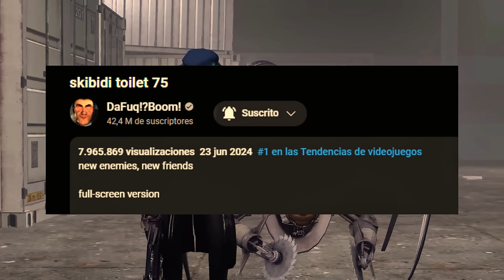TE DISTE CUENTA LO QUE DIJO EL ASTRO TOILET PEPITO EN SKIBIDI TOILET 75??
Una hibrido woman llega y el astro toilet pepito nos advierte que va a hacer que todos paguen por haber acabado al mini astro toilet perro y en este video descubrirás todos estos secretos en skibidi toilet 75, el ultimo capitulo de la serie hecha por DaFuqBoom. Veremos que paso con los camera man o cámara man cine y la alianza entre los toilet y los camera men. También el ataque de los astros toilet y la aparición del agente secreto y de la hibrido toilet woman, tv woman y camera woman.

PIDE TREGUAAAA!! EL CAMERA MAN DE TRAJE EN ROSA ESTA EN PROBLEMAS EN SKIBIDI TOILET SEASON 24

Música 2:
📜 Licencia:
Puedes usar esta canción de batalla pero tienes que dar créditos en la descripción de tu video. Copia y pega el siguiente texto:
🎶 Canción: Daniele - Tension

El capitulo oficial de skibidi toilet 72 parte 1
Titan CAMARA
TITAN SPEAKERMAN
G-TOILET
ROBLOX